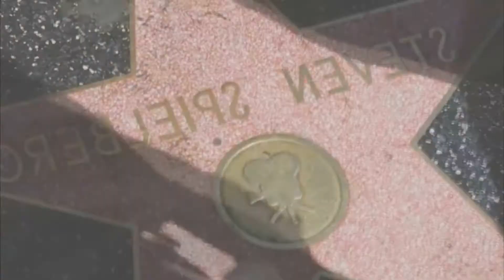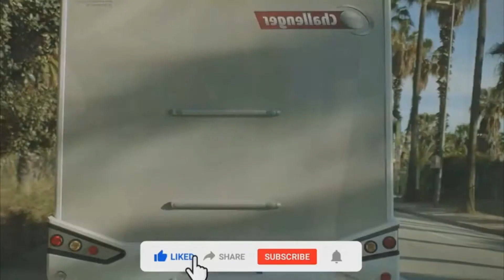Mega Hits 2020 Deep House Chill Out Music Maldivian Bikini Models upskirt Best Music 2020 Full HD 10